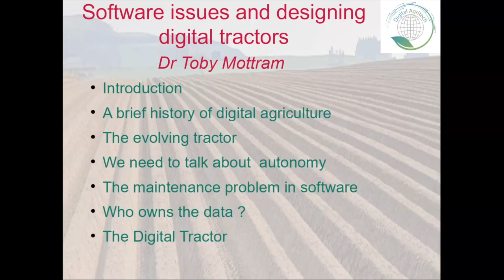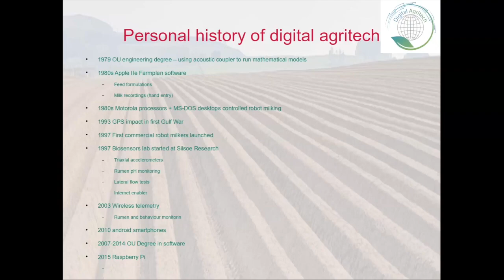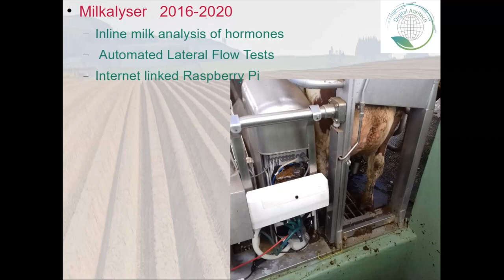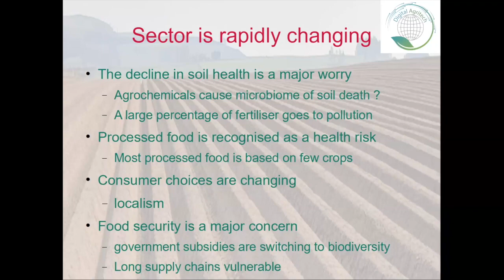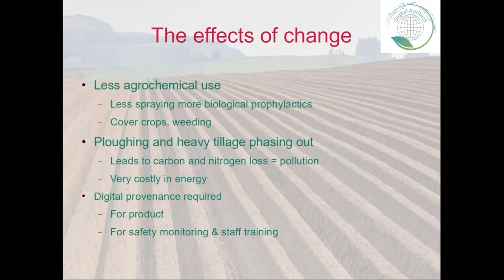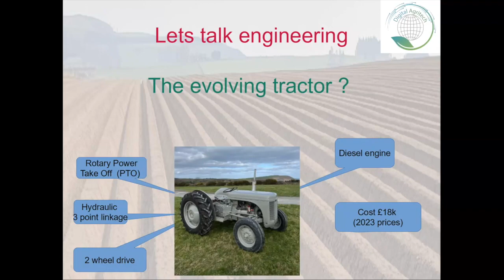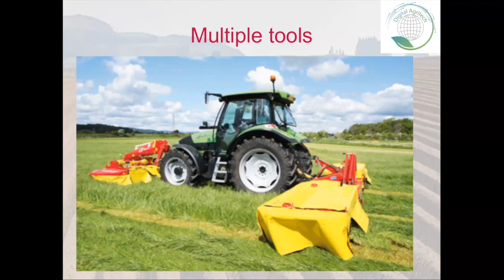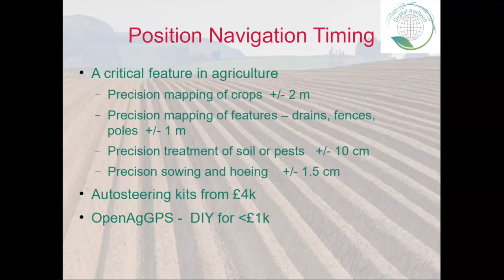IAgrE Landwards Conference 2023 - Feeding the Future Part 2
Opportunities in robotic horticulture - Dr Toby Mottram

The UK has a fresh vegetable crisis that is growing.  Out of season vegetables are grown all over the globe, transport costs, trade disruption and a water deficit in growing areas such as Murcia in Spain are exacerbating this crisis.

Supplies of salad vegetables in winter are provided through highly automated, heated greenhouse systems that have their own crisis due to high rise in energy prices.

Looking at soils, there is a need to rebuild soil carbon, reduce erosion and cut nitrogen use, and this requires fundamental changes in husbandry systems, but new innovations and safety concerns will require major equipment re-designs.

In the UK there is a shortage of seasonal labour.  This may be temporary but there are longer term demographic and social changes that will make the shortages worse.  This scenario creates a major opportunity for novel engineering.  In this paper Dr Mottram will show and review some recent developments in robotics and horticultural systems.

Are purpose built robots integrated with dedicated implements the future or can tried and tested tractor and implement systems be adapted for autonomy?

Dr Mottram will look at data access and control and discuss whether plug and play systems can predominate despite the oligopoly of half a dozen tractor suppliers with in-house software.

One of the biggest challenges is business investors want companies that can scale millions of units to global markets and yet the market for these highly specialised robotic fruit and vegetable harvesting machines are tiny and development costs are high.

Toby Mottram began his career as a farmworker in Devon and then retrained as an engineer, moving into research and teaching before going into digital agritechnology start ups.  During his academic career he co- invented robotic milking, developed cow breath sampling,  in-line milk analysis and the rumen telemetry bolus.  He set up eCow in 2007 to commercialise rumen telemetry systems and sold it as a going concern in 2021.

He completed a BBSRC/Royal Society of Edinburgh Enterprise Fellowship in 2016 to develop Milkalyser and subsequently raised £1.6 m to develop the prototype. Milkalyser was acquired by Lely the market leader in robotic milking in 2020.

Toby has now refocused on sustainable land management and peri-urban horticulture using robotics and sensing technologies.  He owns Robot Hayes near Exeter, which he is developing as a horticultural  development and test centre with the UK’s first farmBot system working in a polytunnel.